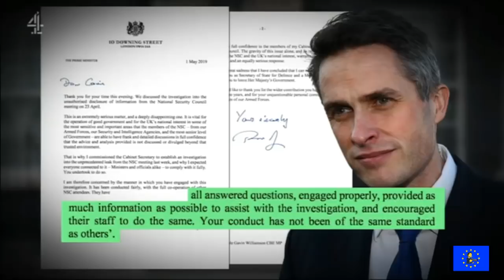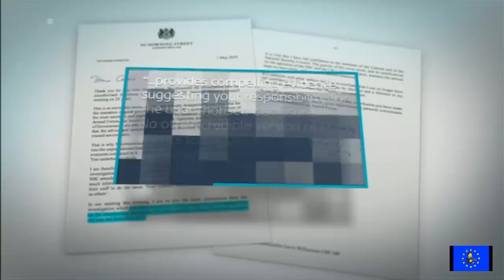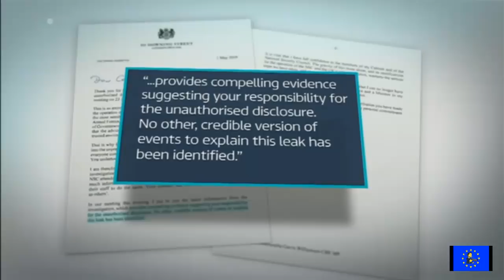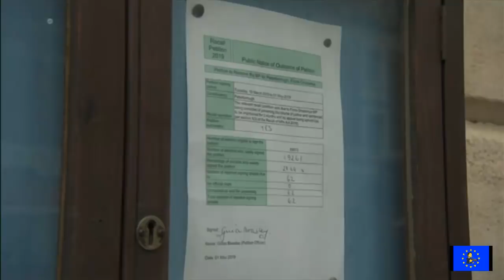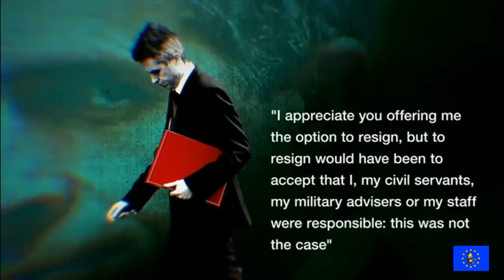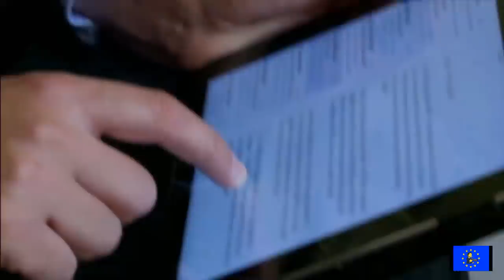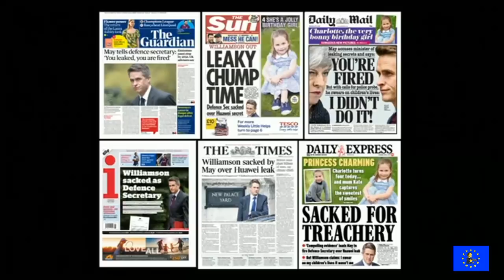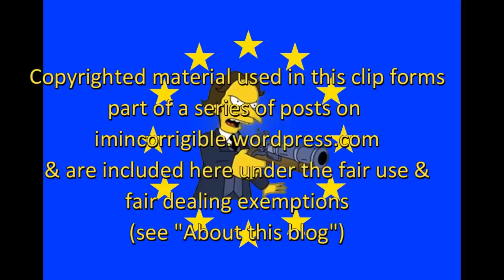Lying Politicians: Gavin Williamson fired and Fiona Onasanya recalled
BBC News at Six, Channel 4 News, News at Ten, & Newsnight 1 May 2019